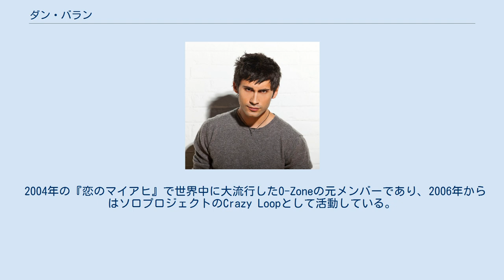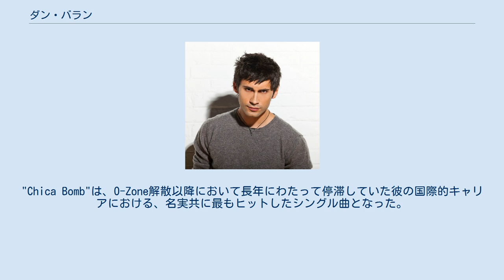ダン・バラン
ダン・ミハイ・バラン（ルーマニア語: Dan Mihai Bălan, 1979年2月6日 - ）は、モルダビア・ソビエト社会主義共和国キシナウ出身のルーマニアのミュージシャン。
 2004年の『恋のマイアヒ』で世界中に大流行したO-Zoneの元メンバーであり、2006年からはソロプロジェクトのCrazy Loopとして活動している。
 2005年にO-Zoneが解散した後、2006年にCrazy Loop名義で活動を開始した。
2008年、Crazy Loop名義でのファーストシングルである"Mm-ma-ma"をリリースした。
"Mm-ma-ma"は、ルーマニアで1位を記録するも外国ではヒットしなかった。
 2010年において、彼は、アメリカ人のシンガーソングライターであるケイティ・ディシッコがフィーチャリングする形で、シングルである"Chica Bomb"をリリースした。
シングル"Chica Bomb"はヨーロッパでヒットした。
ロシアとギリシャでは、1位を記録した。
"Chica Bomb"は、O-Zone解散以降において長年にわたって停滞していた彼の国際的キャリアにおける、名実共に最もヒットしたシングル曲となった。
 2018年9月12日、O-Zoneのヒット曲である"Dragostea Din Tei"のリリース15周年を記念したアニバーサリーソングとして、"Numa Numa 2"をリリースした。
 ^ “Crazy Loop Biography”. 2010年5月24日閲覧。